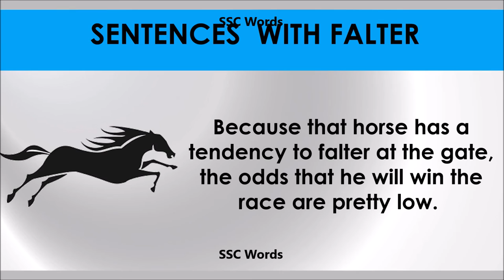Falter - Improve English - Meaning and 5 sentences - GRE / CAT / GMAT word - SSC Words